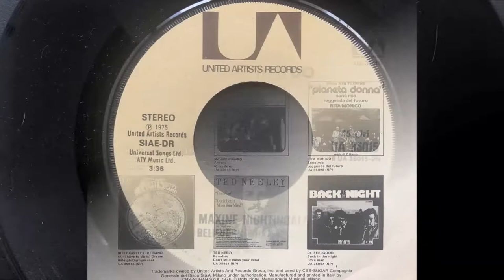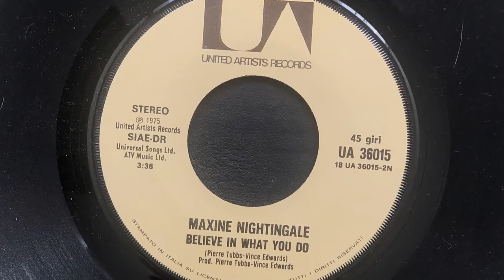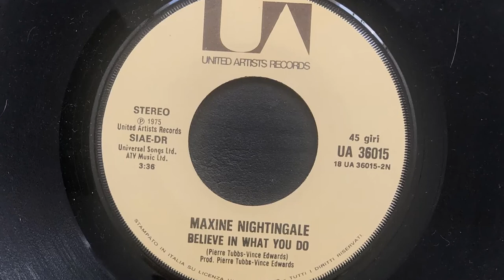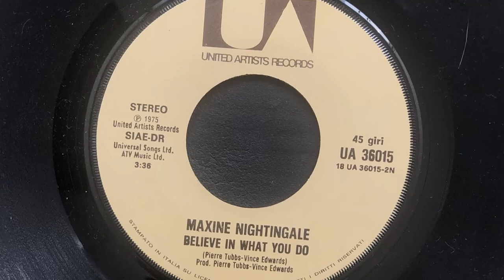Maxine Nightingale - Believe In What You Do (1975 Vinyl)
1975 Vinyl United Artists Records (Photo inside video). Side B
Etichetta: United Artists Records – UA 36015
Formato: Vinile, 7", 45 RPM
Paese: Italy
Genere: Funk / Soul, Pop
Stile: Soul, Disco